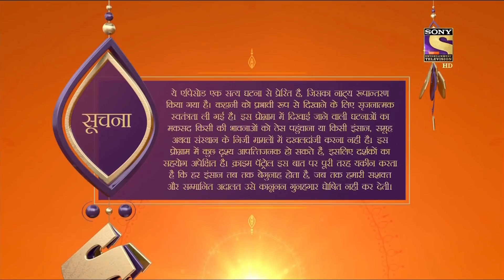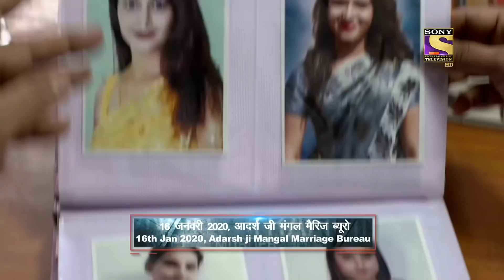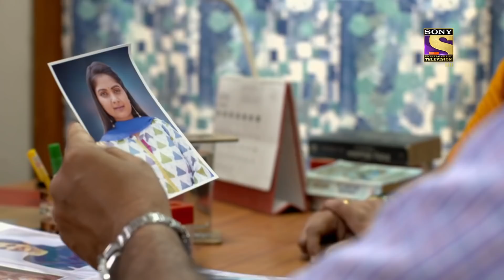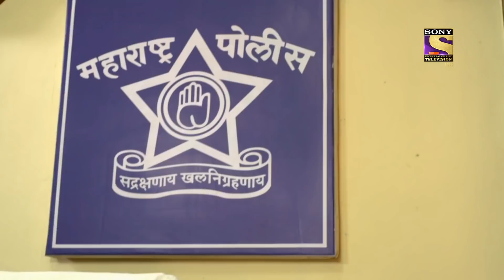Crime Patrol Satark - New Season | A Case Of Identity Change | Justice For Women | Full Episode